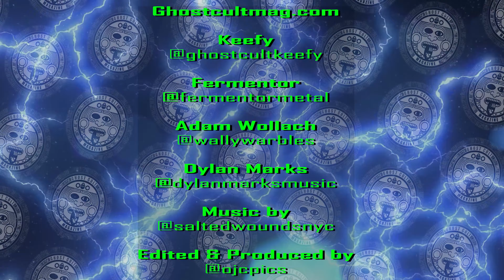Adam and Dylan of Fermentor on "Continuance" Creating Content and More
Over the summer Ghost Cult caught up with the guys in the band Fermentor to disucss their album "Continuance."  Due to some technical issues the interview didn't run until now. Adam and Dylan discussed the new album, the history of the band, their signing with Metal Assault, keys to promoting their music, their many side projects including Bee Keeper, and more. The band will perform at the Metal Assault 12 Year Anniversary Show, and you can see that info and buy tickets below. Interview by Ghost Cult Keefy Video editing by Omar Cordy of OJC Photography Theme music by Salted Wounds

The Metal Assault 12 Year Anniversary Shows:
The full band lineups for all three days are hereby announced for the first time:
Pre-party: Friday February 11 at Supply and Demand, Long Beach CA
Behold! The Monolith
Circle Of Sighs
The Black Sound
The Blue Prison

Festival Day 1: Saturday February 12 at Transplants Brewing, Palmdale CA
Claustrofobia
Voices Of Ruin
Through The Oculus
Malison
Fortress Of Empyrean
Fermentor
Bone Maggot
Stealing Yawns
Yandere Chainsaw Regurgitation Factory

Festival Day 2: Sunday February 13 at Transplants Brewing, Palmdale CA
Void Vator
Old Blood
Dawn Fades
Authors Of Fate
Tzimani
Sea Of Snakes
Wild Charge
We Are Wasted
Sunwick

Tickets for the pre-party, and single-day and two-day passes for the festival are now on sale.

Lighting:
5 in 1 Reflector